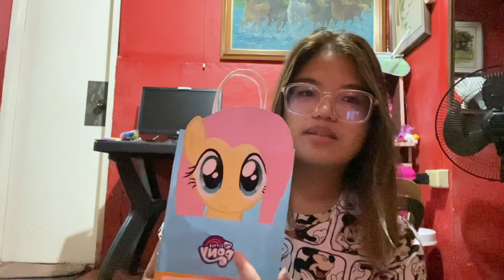DIY Loot Bags + Photoshoot | Zyra V.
Budgeted tayo.. Ayan lahat DIY!! Waaaah!! Im excited for her birthday celebration! Abang abang na kayo sa next vlog ko ahh! Love y'all!